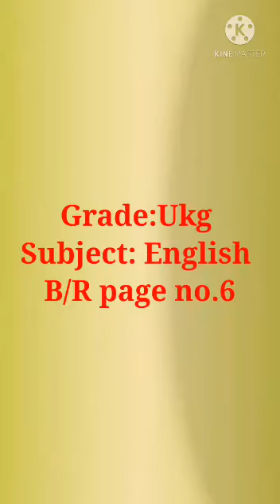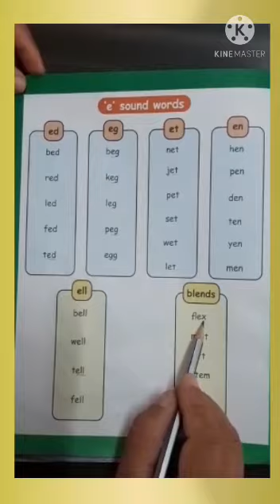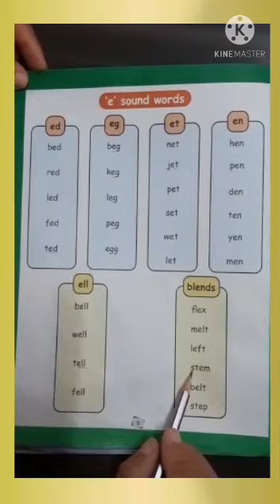Grade =UKG English ( Book reading page no. 6)